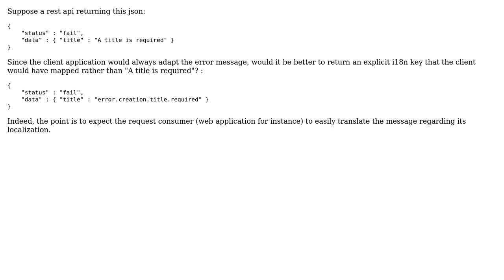Shoud I directly return a string message or rather a i18n key when dealing with JSON api?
Software Engineering: Shoud I directly return a string message or rather a i18n key when dealing with JSON api?

With thanks & praise to God, and with thanks to the many people who have made this project possible! | Content (except music & images) licensed under CC BY-SA | Music | Images & others | With thanks to user nmenego user Mik378 user imel96 and the Stack Exchange Network Trademarks are property of their respective owners. You are responsible for your own actions.